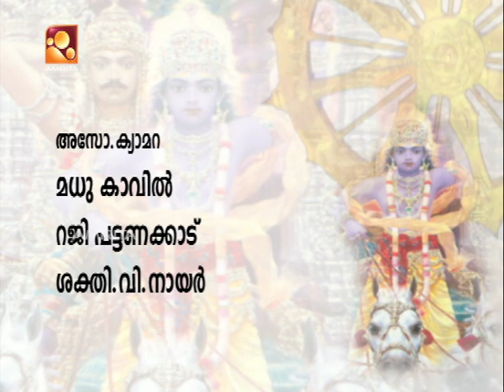Krishana Kripa Sagaram | Episode #01| Mythological Serial by Amrita TV